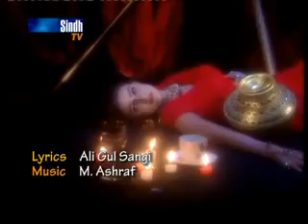hik sharo ahmed mughal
thanks